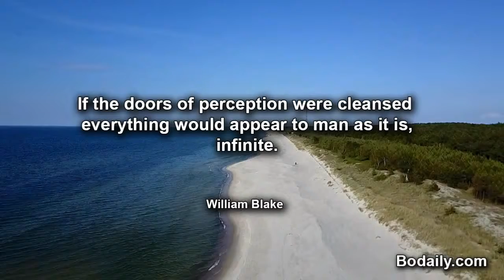If the doors of perception were cleansed everything would appear to man as it is, infinite